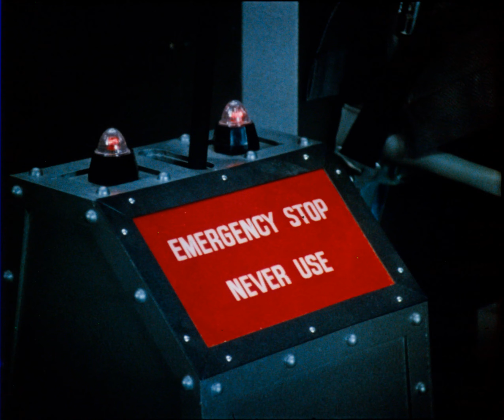Spaceballs (1987) 35mm film trailer, flat open matte, 2160p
Synopsis by ChatGPT:
In Mel Brooks' satirical science-fiction comedy, "Spaceballs" (1987), the galaxy is threatened by the evil Dark Helmet (Rick Moranis) and his Spaceball cohorts. When they run out of air on Planet Spaceball, they hatch a plan to steal the atmosphere from the peaceful Planet Druidia. To execute their sinister plan, they kidnap Princess Vespa (Daphne Zuniga) and hold her for ransom. In a turn of events, rogue pilot Lone Starr (Bill Pullman) and his trusty sidekick Barf (John Candy), a half-man, half-dog creature, are recruited to rescue the princess. Mel Brooks not only directed but also played multiple roles, most notably as Yogurt, the parody version of Yoda, introducing audiences to the humorous "Schwartz." Joan Rivers lends her voice to the android Dot Matrix, the princess's protective droid.

Melding together a delightful concoction of slapstick humor, sharp wit, and outright absurdity, "Spaceballs" playfully mocks the beloved Star Wars universe while introducing its own set of memorable characters and quips. Brooks' irreverent humor shines, showcasing his uncanny ability to transform any genre into a laughter-filled escapade. Moranis as Dark Helmet steals scenes with his exaggerated villainy, while Pullman, Zuniga, and Candy exhibit a charming chemistry that grounds the film amidst its intergalactic antics. For fans of Mel Brooks, or those simply in the mood for a light-hearted space romp, "Spaceballs" delivers consistent laughs and endearing nostalgia. Whether it's a virgin viewing or a fond rewatch, it's a comedic journey that reminds audiences not to take their sci-fi (or their Schwartz) too seriously.